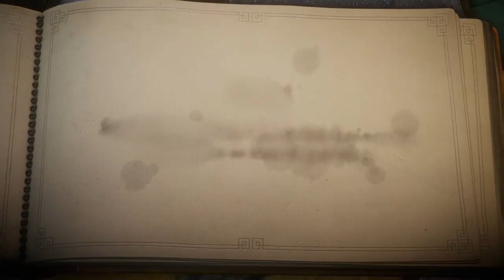xb1[cz/eng] unravel (Part 7)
continuing the story till the bitter end